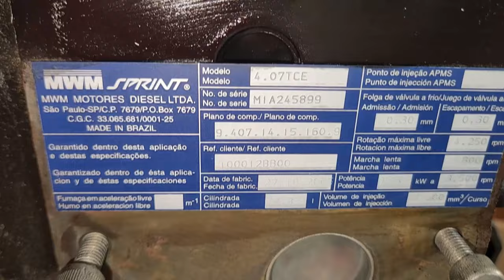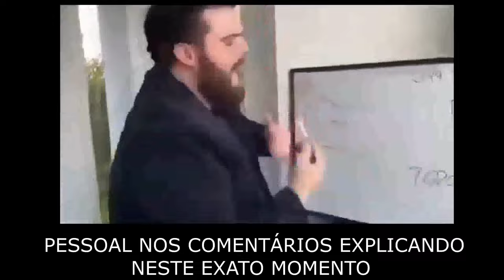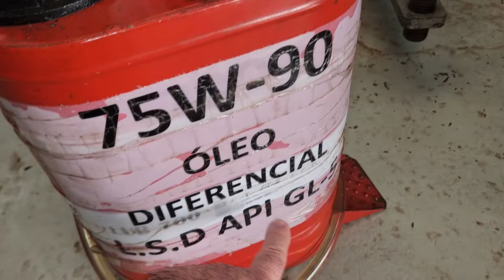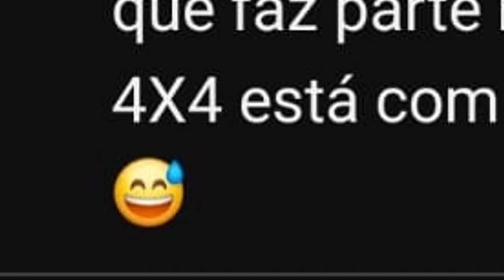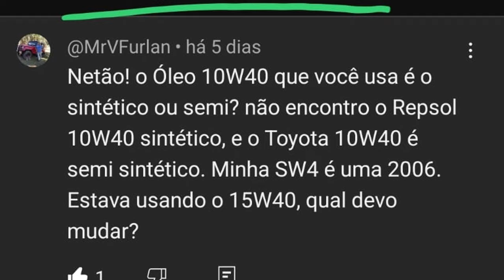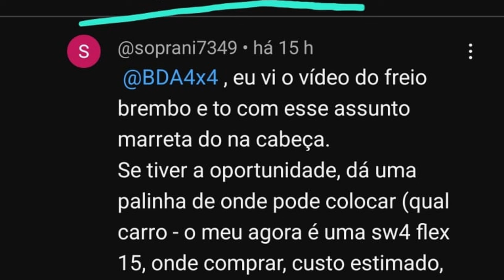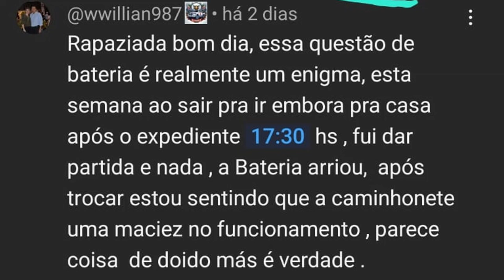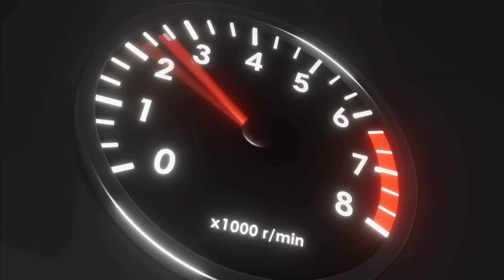EP. 1227 // Nissan X-TERRA Motor MWM Revitalizado! Cambio MANUAL DA SW4 1993! Pergunte ao NETÃO!